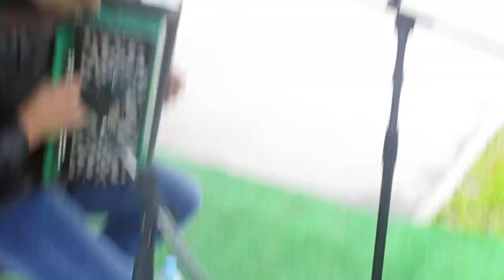Выпускной (Баста под гармонь) - Александр Смирнов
Фестиваль уличных музыкантов  в Тихвине 2017